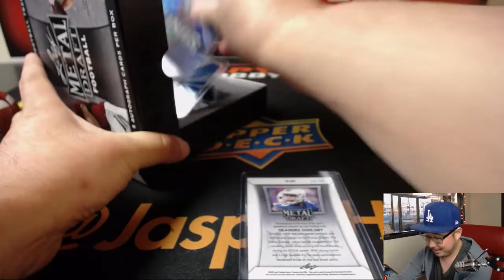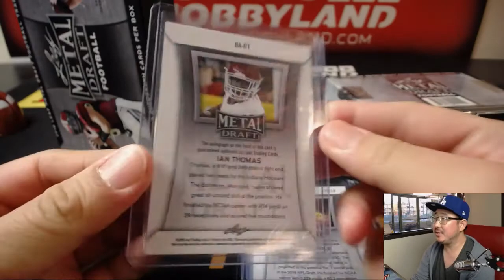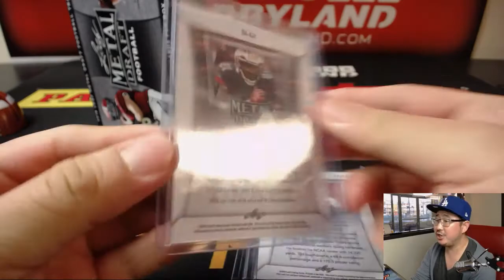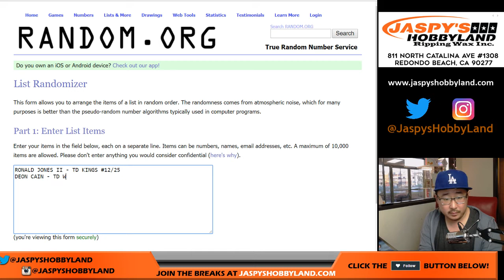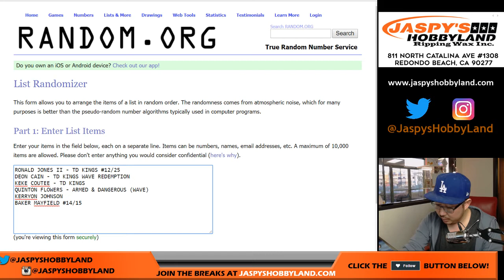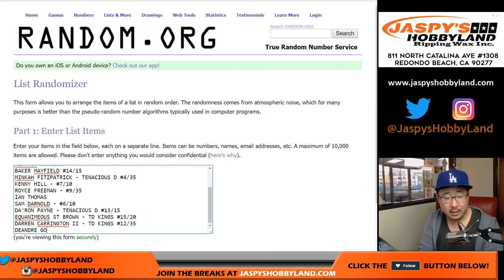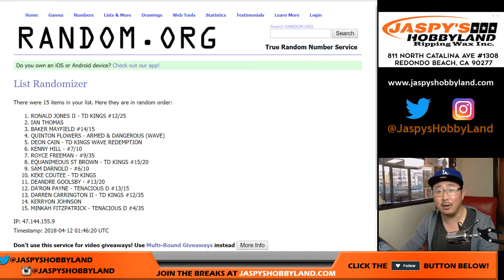We., 04/11/18 [3Box RH] #15 - 2018 Leaf METAL DRAFT Football (NFL)